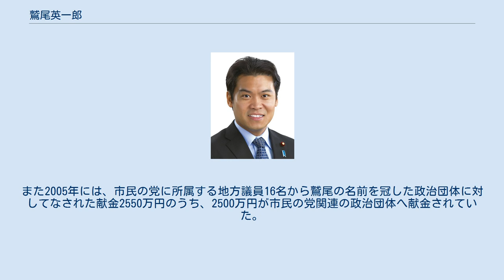鷲尾英一郎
鷲尾 英一郎（わしお えいいちろう、1977年〈昭和52年〉1月3日 - ）は、日本の政治家、公認会計士、税理士、行政書士。
 外務副大臣（菅義偉内閣）、農林水産大臣政務官（野田第3次改造内閣）、衆議院環境委員長を歴任。
 新潟県新潟市生まれ。
実家は魚屋で、祖父は珠算塾を経営していた。
 新潟市立坂井東小学校、新潟市立坂井輪中学校、新潟県立新潟高等学校、東京大学経済学部卒業。
2001年、新日本監査法人に入社。
2005年、新日本監査法人を退社し、鷲尾英一郎公認会計士・税理士・行政書士事務所を開業。
 2005年、第44回衆議院議員総選挙に民主党公認で新潟2区から出馬。
選挙区では自由民主党の近藤基彦に敗れたが、重複立候補していた比例北陸信越ブロックで復活し、初当選した。
 2009年の第45回衆議院議員総選挙では民主党公認、国民新党推薦で再び新潟2区から出馬。
同選挙区からは社会民主党の米山昇も出馬したが、自民党の近藤、社民党の米山を破り、再選。
2010年1月、石川知裕衆議院議員（当時）の逮捕を受け、同期当選の議員で構成される石川知裕代議士の逮捕を考える会に参加した。
2010年8月、長島昭久を会長に設立された国軸の会に参加した。
2012年10月、野田第3次改造内閣で農林水産大臣政務官に任命された。
 2012年12月の第46回衆議院議員総選挙では、新潟2区で自民党新人の細田健一に敗れたが、重複立候補していた比例北陸信越ブロックで復活し、3選。
 2014年12月の第47回衆議院議員総選挙では再び自民党前職の細田に敗れ、比例復活により4選。
票差は102票（惜敗率99.85%）で、1994年の小選挙区比例代表並立制導入以来最少だった。
 2015年1月の民主党代表選挙では、元幹事長の細野豪志の推薦人に名を連ねたが、細野は決選投票で岡田克也に敗れた。
 2016年3月27日、民主党・維新の党の合流により結党した民進党に参加。
同年10月、新潟県知事選挙の候補擁立をめぐり、黒岩宇洋県連代表が引責辞任したため、代表代行に就任し、2017年4月に県連代表に選出された。
 同年の第48回衆議院議員総選挙に際し、前原誠司民進党代表が9月27日、民進党を事実上解党し、希望の党からの立候補を容認する方針が表明された。
希望の党に合流する方針が示されたものの、鷲尾は希望の党への合流を拒否し、10月4日に無所属で新潟2区から立候補する意向を表明した。
選挙公示日である10月10日、希望の党への合流という党の決定に反することになるため離党届を提出。
新潟では、2区を除く選挙区では野党系候補が立憲民主党や無所属に一本化されたが、2区のみ日本共産党が候補者を擁立。
結局、どの政党の推薦も得ずに無所属で立候補した鷲尾が自民党と共産党候補を破り、5選を果たした。
新潟県第2区のみ、県内で野党共闘が成立しなかった。
 10月28日に記者会見を行い、10月10日の離党届の提出理由として、「組織決定に造反するときは離党するときだと思っていた」と述べた。
また、10月27日に開催された民進党両院議員総会で党籍が残る衆参議員と地方組織による党の存続が決定したが、離党届を取り消しは行わないことを表明した。
そして以後の活動に関して、希望の党や立憲民主党には入党せず、民進党籍を残したまま衆院選に出馬して当選した衆議院議員らが結成した無所属の会にも参加しない意向を示した。
11月1日、衆議院本会議で行われた首班指名選挙では自分自身に投票した。
11月2日、民進党は鷲尾ら3人の衆議院議員が提出した離党届を受理し、離党が認められた。
 2018年10月に行われた新潟市長選挙では自民党元参議院議員の中原八一の支援に回った。
 2019年3月20日、自民党へ入党を申請した。
自民党新潟県連は細田が引き続き選挙区支部長を務めることを条件に入党を認め、22日に正式に入党が了承された。
 2019年9月、二階派に入会した。
10月4日、環境委員長に就任。
 2020年6月26日、次期衆院選に新潟2区からの出馬を表明。
同年9月外務副大臣を拝命。
 2021年2月10日、駐日イラン大使館がオンラインで開催した「イラン・イスラム共...